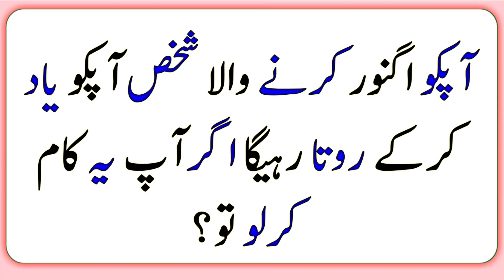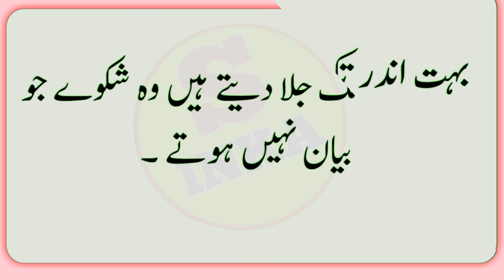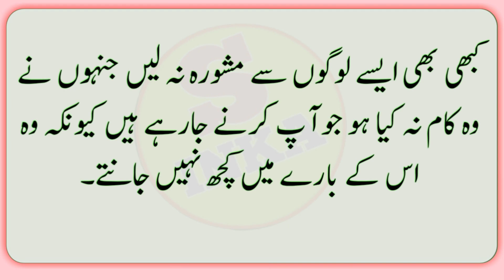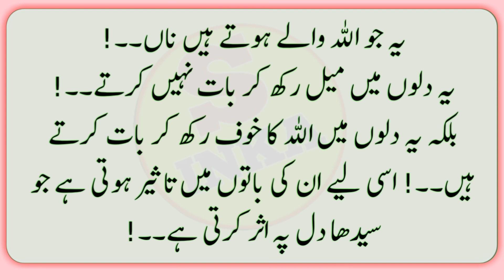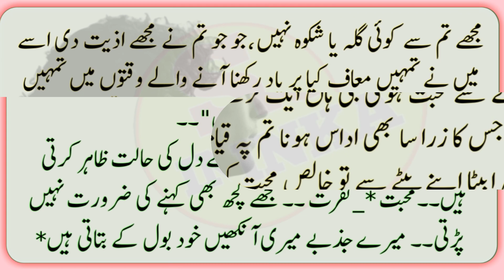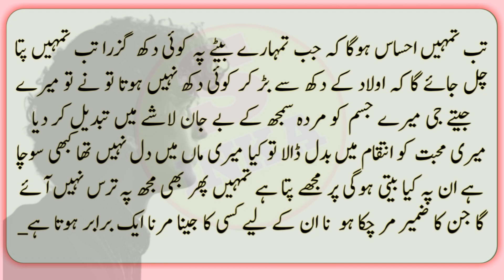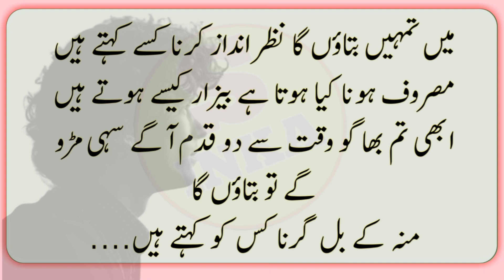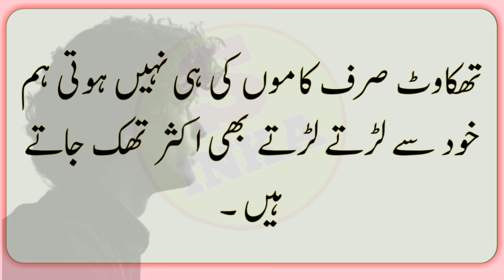Apko Ignore Karne Wala Shakhs Apko Yad Karke Rotha Rahega Agar Tum Ye Kam Karlo?|Love Sad Poetry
Shakeel Inka
Motivational Quotes
Sad Poetry
Motivation